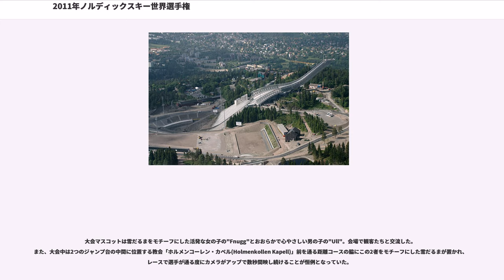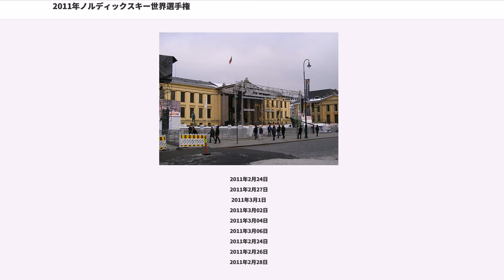2011年ノルディックスキー世界選手権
2011年ノルディックスキー世界選手権

2011年ノルディックスキー世界選手権大会は2011年2月23日から3月6日までの12日間、ノルウェーのオスロで開催されたノルディックスキーの世界選手権。同地では1930年、1952年（兼オスロオリンピック）、1966年、1982年に次いで5回目の開催。49カ国から636人が参加、21種目が行われた。

2002年、オスロ市とノルウェースキー振興協会は2009年のノルディックスキー世界選手権誘致に向けて始動した。
オスロ市議会は同大会の会場となるホルメンコーレン競技場の改築整備に5,280万ノルウェークローネを投じる決定をした。

2004年6月4日に国際スキー連盟（FIS）総会（於アメリカ合衆国、フロリダ州マイアミ）で投票が行われ、リベレツ（チェコ）11票、オスロ（ノルウェー）4票の大差で決定した。

誘致に失敗したノルウェースキー連盟はすぐに2011年大会の誘致に乗り出した。
ノルウェースキー振興協会はヴィケルスンのフライング台拡張の代わりにホルメンコーレンの北側、オスロウインターパークそばにあるRødkleivaに新しいジャンプ台を建設することを望んだ。
ホルメンコーレンジャンプ競技場は2011年の世界選手権までラージヒルとして使用し、その後はノーマルヒルに改修することとした。
2005年5月、ノルウェースキー連盟の総会で、2011年の世界選手権までにRødkleivaに新しいフライング台とノーマルヒルの台を建設することが評決された。
続いて、2008年に開催が決定されるヴィケルスンで行われる予定の2012年スキーフライング世界選手権について、ノルウェースキー連盟の総会でRødkleivaの計画を2008年までに決定すると決めた。

2005年9月22日、国際スキー連盟(FIS)はオスロが世界選手権とワールドカップ開催するならホルメンコーレンジャンプ競技場の改築が必要であることを明言した。ドイツ、オーベルストドルフのシャッテンベルクシャンツェやオーストリア、インスブルックのベルクイーゼルシャンツェも同様に改築された。
2005年12月、ノルウェー文化遺産総局はランドマーク性と建築としての品質を維持することを条件にスタート塔の解体を許可した。保存にふさわしいのは構造体ではなく活動そのものであると述べた。
ジャンプ台の改築には3億1000万ノルウェークローネかかると見積もられ、政府はそのうち7000万クローネを出資するとした。

2006年5月25日、FISの第45回総会（ポルトガル、ヴィラモウラ）で投票が行われ、イタリアのヴァル・ディ・フィエンメ、ポーランドのザコパネと競った結果オスロ12票、ヴァル・ディ・フィエンメ4票、ザコパネ0票でオスロでの2011年ノルディックスキー世界選手権開催が決定した。

市は新ジャンプ台設計コンペで104件の案からデンマークのJDS/JULIEN DE SMEDT ARCHITECTSによる"Nye Holmenkollen Fyr"を選んだ。この新しい国立競技場の建設費は6億5300万ノルウェークローネと見積もられた。

解体工事は2008年10月16日に始まり、同年12月に完了した。改築工事中のスキージャンプ・ワールドカップはヴィケルスンで代替開催された。

2007年12月12日に市議会で承認された時6億5300万ノルウェークローネと見積もられた予算は、2008年には1億2000万クローネ増加、2008年7月18日に詳細計画がオスロ市議会で承認された時には更に1億8000万クローネ増え、9億クローネを超えた。
コストの圧縮が検討され、ラージヒルの建設費に7億1500万クローネ、ノーマルヒルのミッツトゥンジャンプ競技場、クロスカントリースキースタジアム、インフラの整備を含めた総予算は24億2600万ノルウェークローネとなった。

2006年9月6日版のFISニュースで、2006年9月4日にオスロで2011年ノルディックスキー世界選手権大会組織委員会の第1回委員会が開かれた。FIS、ノルウェースキー連盟、大会組織員会、ノルウェー国営放送(NRK)、欧州放送連合の代表者が出席した。主な議題はイベントのマーケティング、競技場の整備計画と改修された競技場で2010年にプレ大会を...